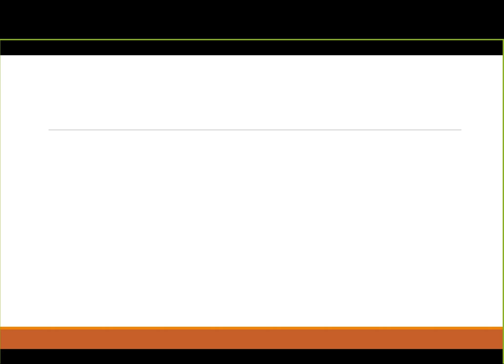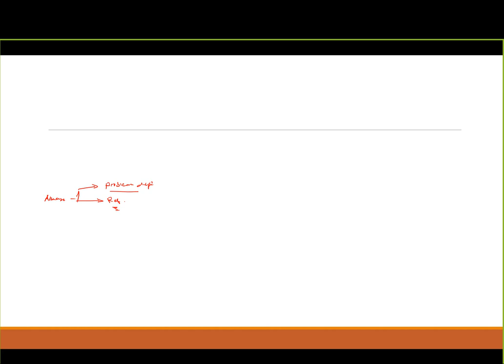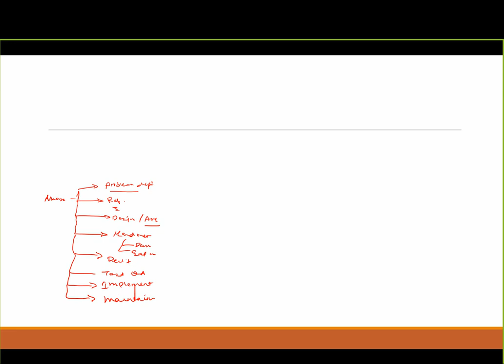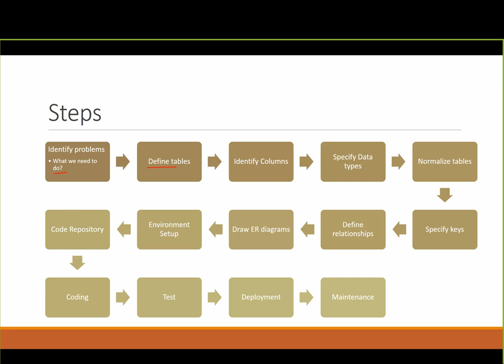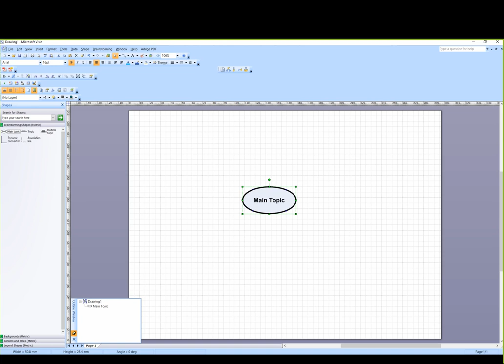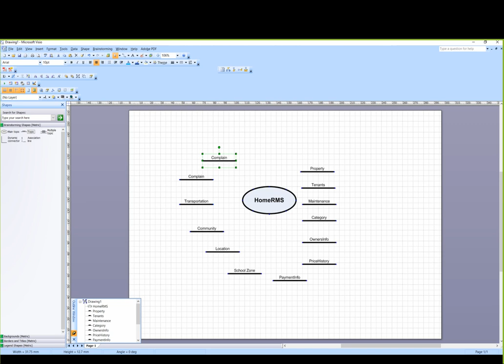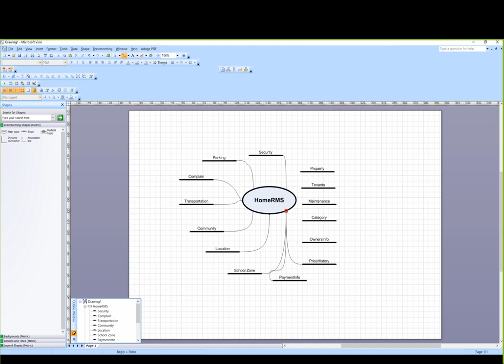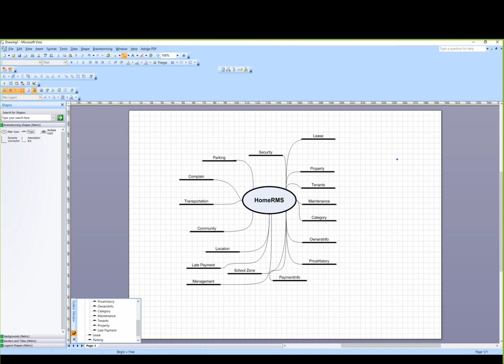SQL Server Project Development process in Amharic Part 2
You can get all of the courses through the following
Technology in Amharic, Programming in Amharic, Ethiopian Technology, Ethiopian Language Technology, Big Data Engineer Master's Program ,
Big Data Hadoop Certification Training Course ,
Data Scientist Master's Program ,
 Data Analyst Master’s Program ,
Data Science with Python Training Course ,
Data Science with R Certification Training ,
Artificial Intelligence Engineer Master’s Program ,
Machine Learning Certification Course ,
AWS Solutions Architect Certification Training Course ,
AWS SysOps Associate Certificate Training ,
AWS Developer Associate Certification Training ,
Certified Ethical Hacking Course — CEH (v10) ,
Angular Training Course ,
Selenium Training Course ,
Java Certification Training Course ,
Node.js Training ,
Salesforce Administrator & App Builder Certification Training ,
Salesforce Administrator Certification Training Course ,
MS Word  ,
Ms Excel ,
Ms Access ,
Power Point ,
Amharic ,
Geez ,